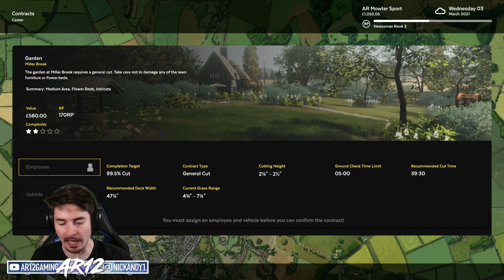I Built The World's Worst Lawn Mowing Company in Lawn Mowing Simulator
Lawn Mowing Simulator is here! Lawn Mowing Simulator is the most satisfying game ever with a ton of Lawn Mowers! We tried to build The Fastest Lawn Mower Company ever... but we just destroyed everybodys grass.